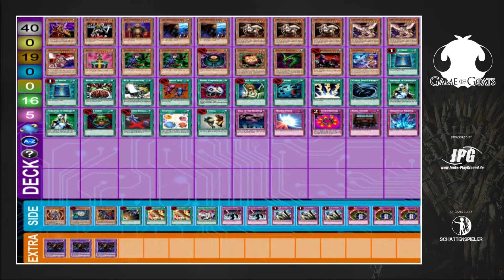Game of Goats - Runde#8 MATZeUP(HorusPokus) vs. Fairosy(ZombieGoat)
Umut Serin

Ending Credits S4 E06
Mothers Mercy
Atonement
Hear Me Roar

All the music was composed by Ramin Djwadi